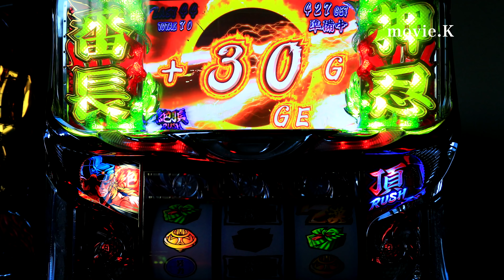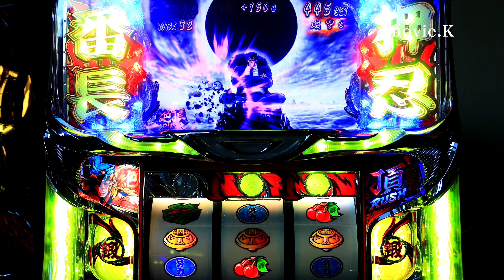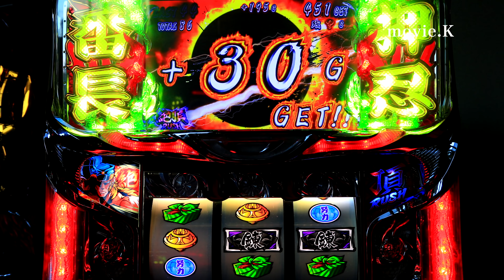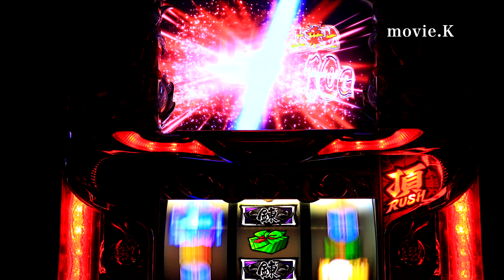設定5プレミア後と言えば，ほぼ来るよね🌟サラリーマン番長 押忍番長上班族 番長シリーズ スラッシュ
※私物台は６１台バジリスク絆、アナザーゴッドハーデスが2台、魔法少女まどか☆マギカ(初代)、まどマギ2、番長3が2台、サラリーマン番長(サラ番)、HEY鏡(ヘイカガミ)、政宗2、ミリオンゴッド神々の系譜Zeus、ミリオンゴッド神々の凱旋、番長2が2台(操パネルと轟パネル)アナザーゴッドポセイドン、黄門ちゃま喝、ハイスクールフリート(ハイフリ)、ガルパン、コードギアスR2、戦国無双(初代)緑ドンviva情熱南米.緑ドンviva2、赤ドン雅、バジリスク2、バジリスク3、パチンコ バジリスク弦之助の章、必殺仕事人V、秘宝伝rev、北斗の拳 転生、花のケイジ(～天を穿つ戦槍～)エヴァ勝利への願い、初代番長、初代吉宗、盗忍！剛衛門、聖闘士星矢　海王覚醒SP,鬼の城、ドンチャン祭り、リゼロ、聖闘士星矢　海皇覚醒が２台、番長A、アナザーゴッドハーデス 冥王召喚、サラ番2、ギルティークラウン,秘宝伝太陽を求める者達、初代リンかけ、まどマギ３叛逆の物語、海物語、吉宗3.絆2その他